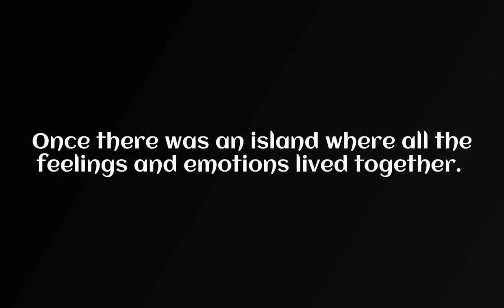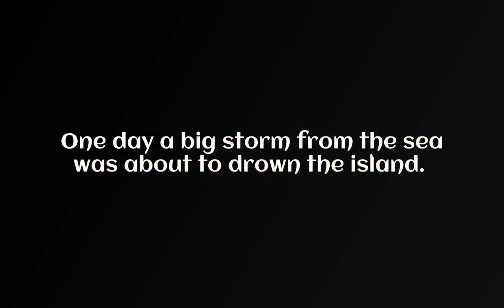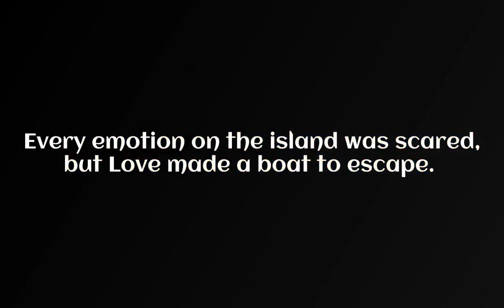love v ego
love always wins even if it has to die life lesson watch clip

photo by jon tyson thanks